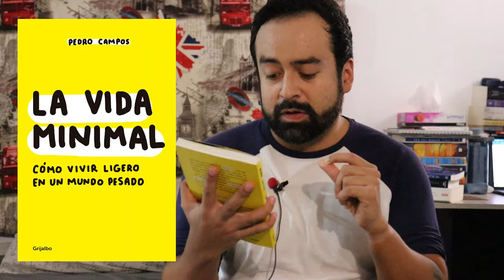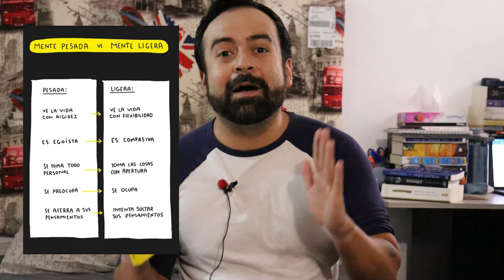La vida minimal - Pedro Campos RESEÑA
Si lo único que queremos es ser felices, ¿por qué nos complicamos tanto? ¿Por qué estamos tan ocupados? ¿Por qué tenemos tanta prisa? ¿A dónde vamos? ¿Qué estamos persiguiendo? ¿Qué pasaría si hiciéramos un cambio?
¿Qué pasaría si en lugar de ir en busca de más, nos dedicáramos a disfrutar la riqueza de vivir con menos? ¿Qué pasaría si nos enfocáramos en lo que realmente vale la pena y dejáramos de acumular, consumir y perseguir cosas que no tienen sentido?
Tal vez todo sería más simple.
Es tiempo de eliminar problemas innecesarios y dedicarnos a vivir con felicidad, a ser mejores personas y a contribuir al bienestar de los demás. Es tiempo de dejar de preocuparnos tanto por tener y empezar a ocuparnos en ser. Es tiempo de una vida minimal.